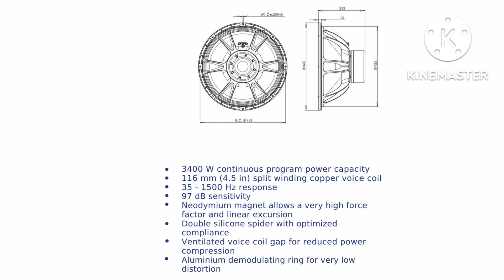b&c spikar 18sw115. 18inch Bass spikar 1700w Dj Angel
b&c spikar 18sw115